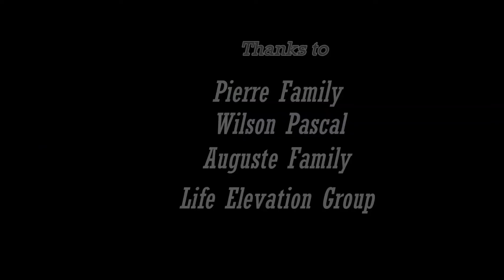CENTER OF PRAYER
DEUTERONOMY 28:21,22,23
VA CALEB PIERRE